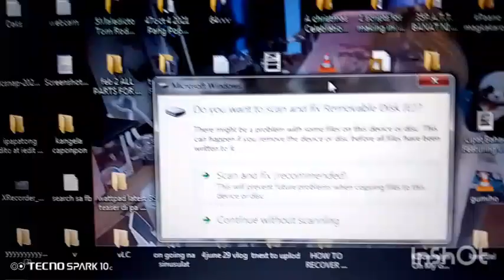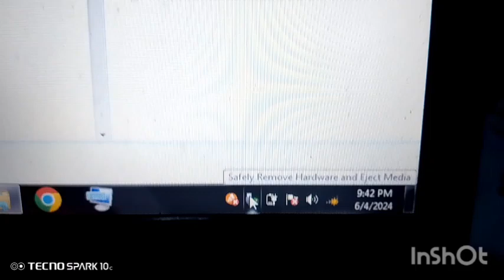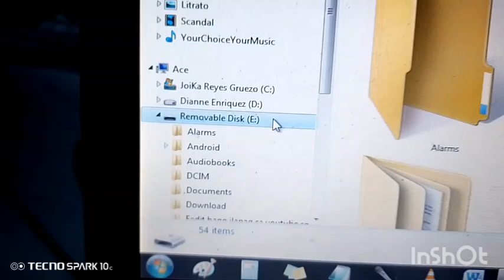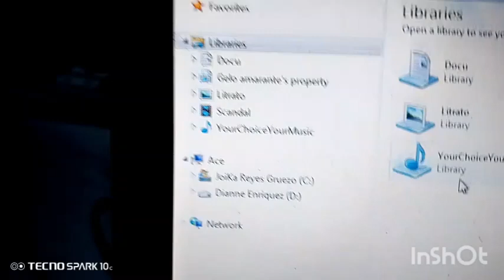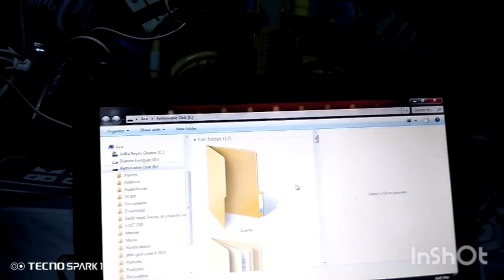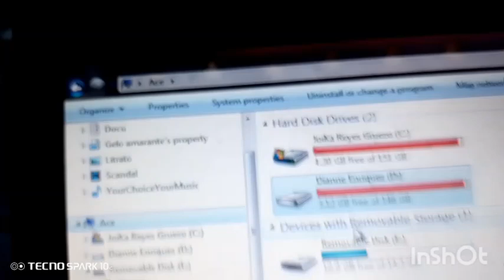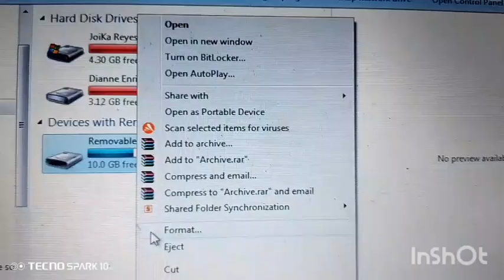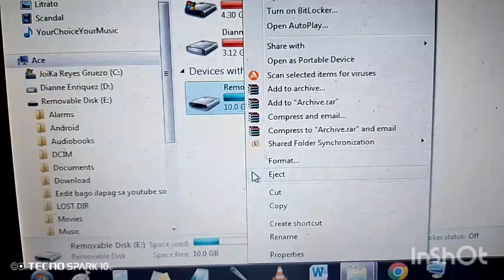TO REMOVE THE USB DRIVE IN DESKTOP